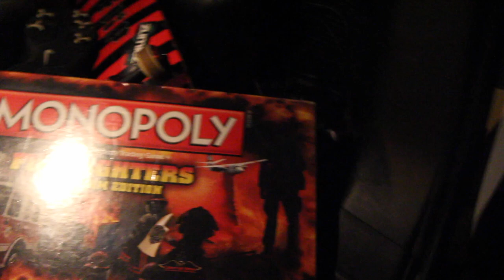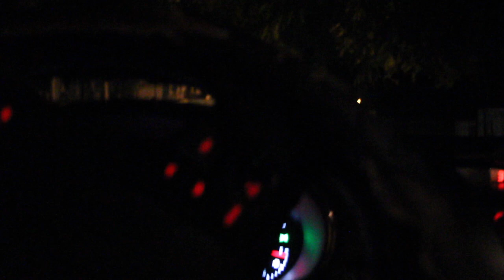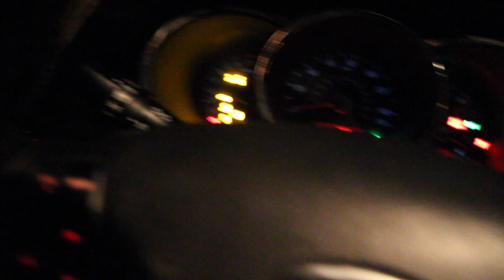WE RECORDED US SLEEPING IN A RUSSIAN WAR CEMETERY *STUPID DECISION* 3AM CHALLENGE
Jake Dufner and I recorded us sleeping in the haunted Russian war cemetery and a ton of paranormal activity was caught on camera. this was so scary at 3am and I am never going back there.. possibly taken a break from uploading as well due to this night.

Twitch.Tv: @JeffSaxtonVlogs